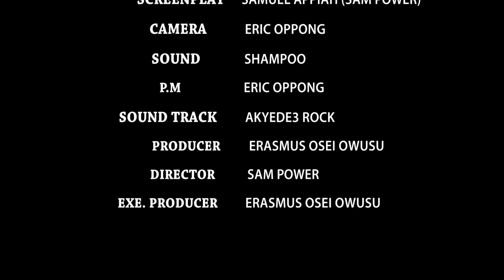IS THIS LOVE EPISODE 6 💕🔥FEATURES FRANKA, HAJIA FAUZY, ADU SAFOA, AMA LISTA AND ETC